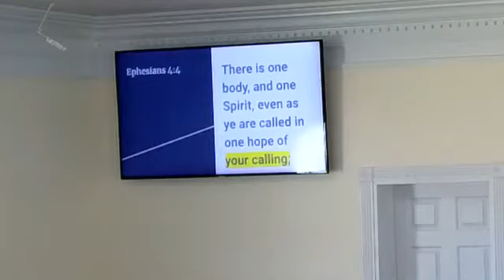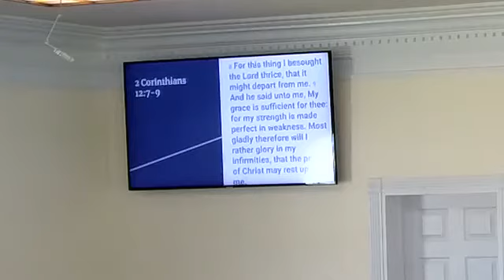I AM sent You too.